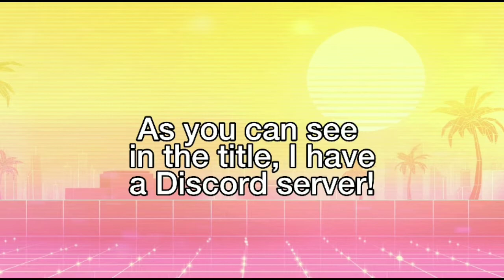New Discord Server!!